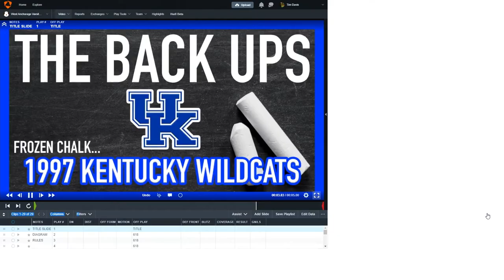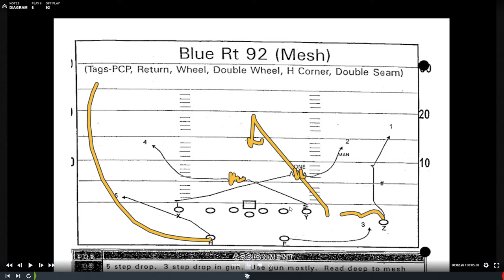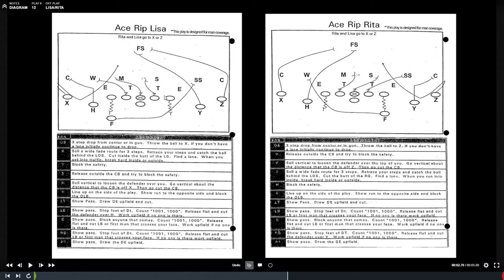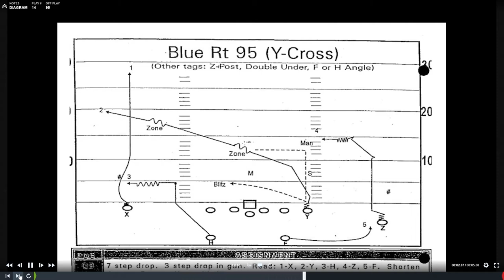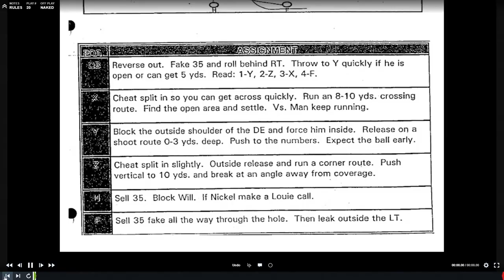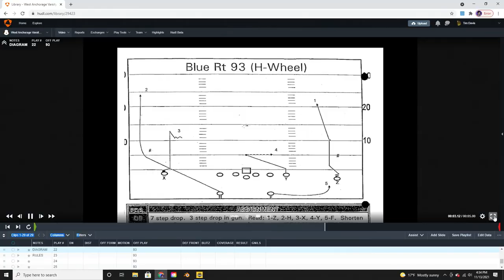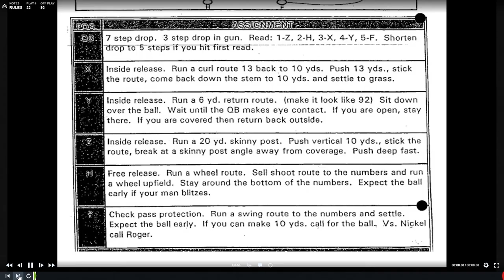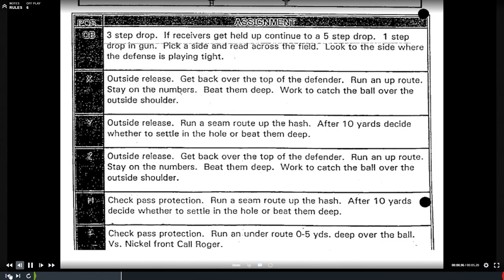The Back Ups: "Frozen Chalk" 1997 Kentucky Offense (S02E02)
Today the dudes introduce their first episode in the “Frozen Chalk” series: a series of episodes discussing playbooks of the past and how they can be directly applied to coaches today. Using playbooks, game film, and virtual reality the 'UPs "thaw out" playbooks that still got great flavor and make up the ingredients for successful scheme today.

In this installment of Frozen Chalk, the 'UPs “thaw out” the 1997 Kentucky Wildcat Air Raid playbook. Specifically they take a look at the '97 matchup between UK and Alabama. The wild overtime victory for the Wildcats was their first win against Alabama in 75 years. It was the golden era of Air Raid emerging onto the national stage. The cast of characters was large and influential: Hal Mumme, Mike Leach, Chris Hatcher, Tony Franklin, Dana Holgorsen. Whether or not you are an "Air Raid" coach or fan, the Back UPs thaw out some ideas to consider for the construction of your offense.

For more history and insight into the '97 Bama-UK game as well as insight on the history of the Air Raid check these links:

Hal Mumme & Tim Couch Watch 1997 Kentucky Air Raid vs. Alabama